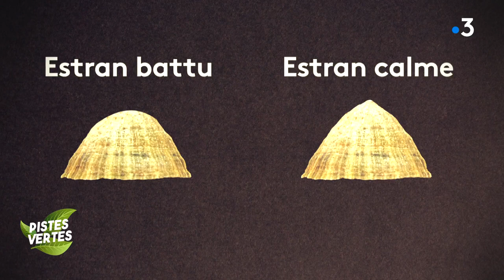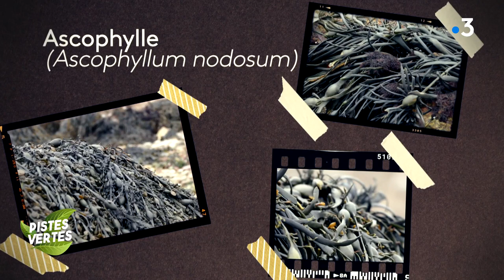Pistes Vertes l'Album : la patelle et l'ascophylle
Pistes Vertes l’album pour découvrir la faune et la flore de Normandie avec des experts.
Dans cet épisode : la patelle (mollusque de bord de mer) et l’ascophylle (une algue noire ou verte reconnaissable à ses flotteurs).
Interview d'Arnaud Lemaréchal, médiateur environnement sur l’île Tatihou.

Crédits photos :
D. Picard / H. Krisp / V. Palmi
Conseil départemental de la Manche